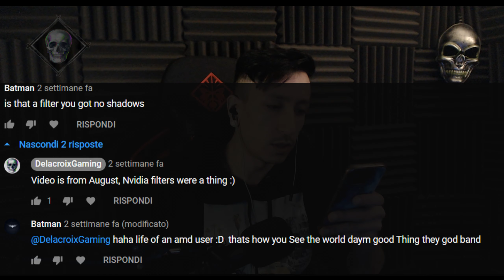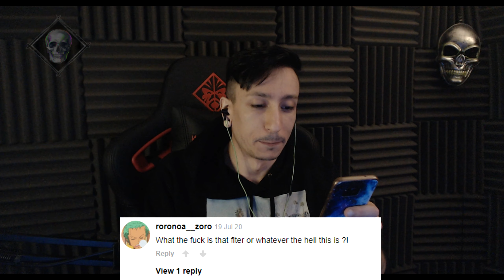Delacomments | Episode #1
First video non-Hunt: Showdown related, enjoy!

I am LIVE every day on twitch 13:00 EU-UTC+1